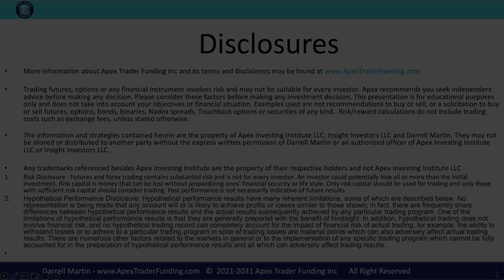David has been funded with Apex Trader Funding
David tells us about his funding experience with Apex Trader Funding